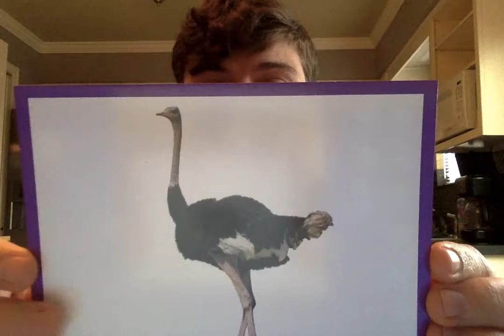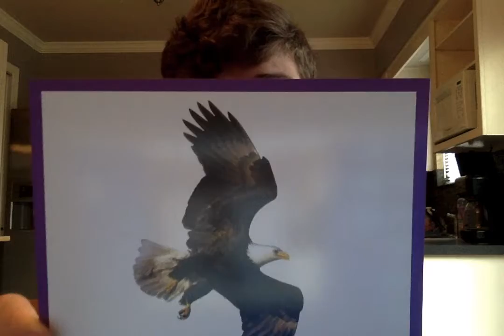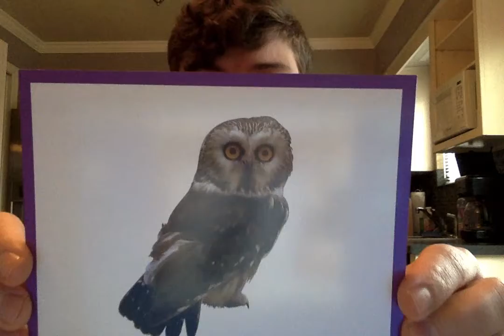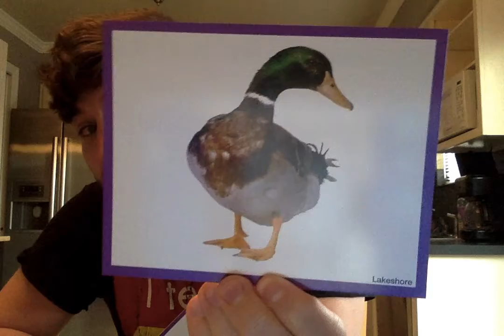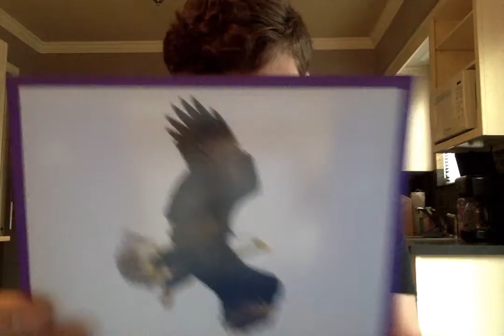Animals: Birds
Learn about some of the different types of birds!